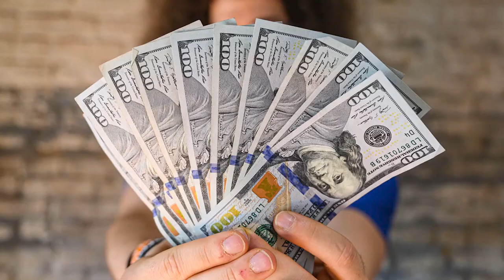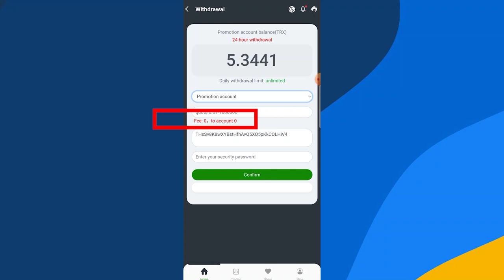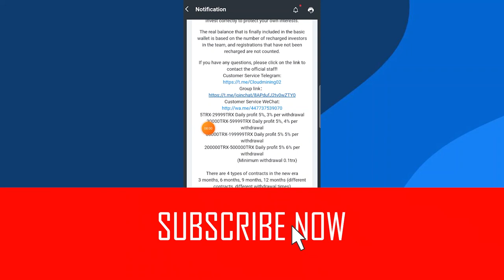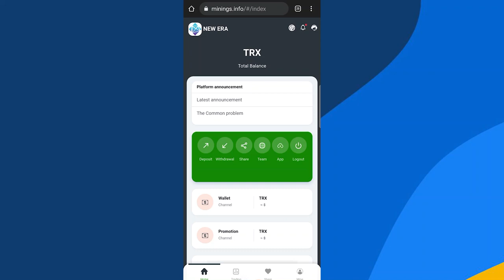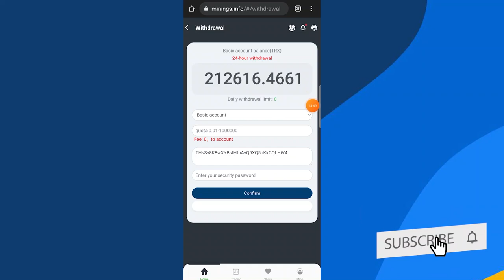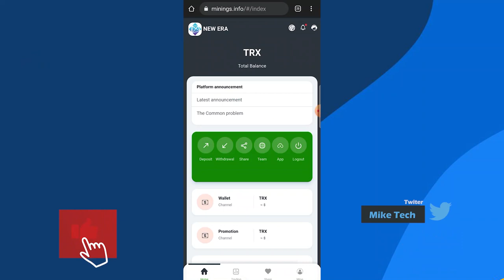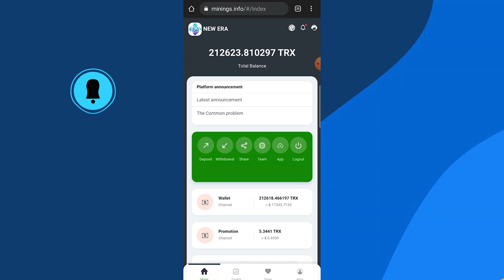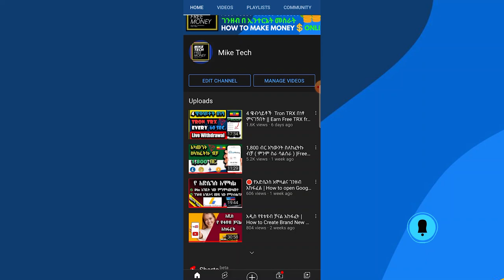የ NEW ERA ዌብሳይት ዊዝድሮዋል |How to Withdraw Free 500 TRX from your Account | Tron TRX | Mike Tech | 2021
How to withdrawa tron trx from NEW ERA or minigs.info website. really easy platform in collecting and withdrawing.

82113129